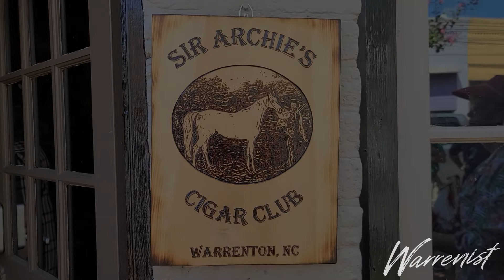Sir Archie's Cigar Club Grand Opening | Warrenton, NC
Ribbon cutting ceremony for Sir Archie's Cigar Club, hosted by the Lake Gaston Chamber of Commerce